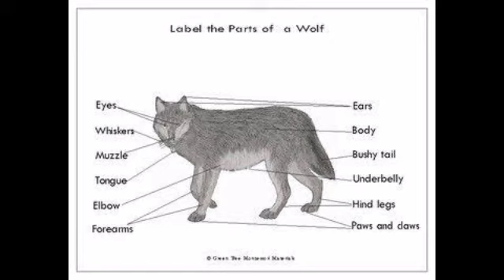Documentry facts about wolves|| life of wolf ||part 2|| in-urdu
life of wolf part -1 video 1

Wolves use body language to convey the rules of the pack. A wolf pack is very organized. Rule number one says that the pack is made up of leaders and followers. The pack leaders are the male parent and the female parent – usually the father and mother of the other pack members. They are known as the dominant pair and are usually the only members of the pack to produce pups, thus are also referred to as the breeding pair.

Any wolf can become the dominant male or female. However, to do so, it must find an unoccupied territory and a member of the opposite sex with which to mate. Or, more rarely, it moves into a pack with a missing dominant male or female and takes its place, or perhaps kills another dominant wolf of the same gender and usurps its mate.

The dominant male and female are in charge of the pack. To communicate dominance, they carry their tails high and stand tall. Less dominant wolves exhibit submissive behavior by holding their tails down and often lower their bodies while pawing at the higher ranking wolves.